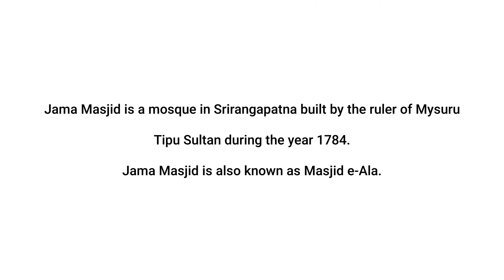ఈ మసీద్ ఎప్పుడు కట్టారో తెలుసా || Masjid-i-Ala|| Jama Masjid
About:

Masjid-i-Ala (also called Jama Masjid) is a mosque located inside the Srirangapatna Fort in Srirangapatna in Mandya District in Karnataka. It was built during the regime of Tipu Sultan during 1786-87. The mosque is located close to the Bangalore Gate and has two minarets. The mosque is built over an elevated platform. The mosque has three inscriptions that mentions the nine names of Prophet Mohammad.